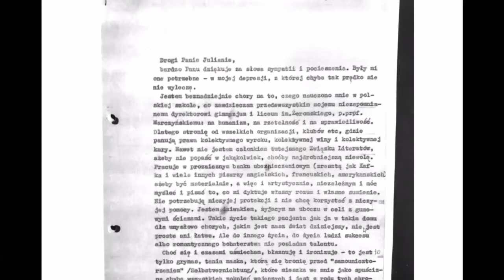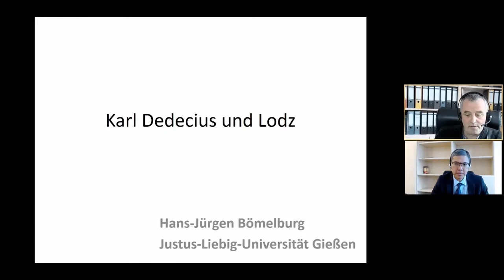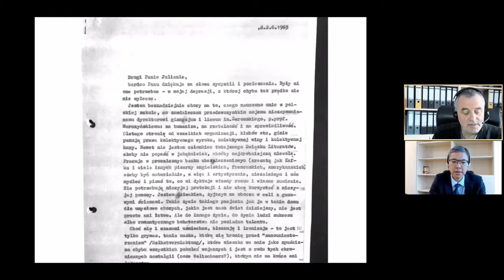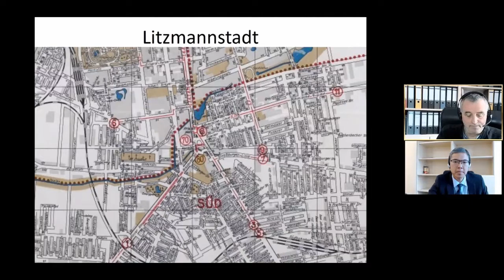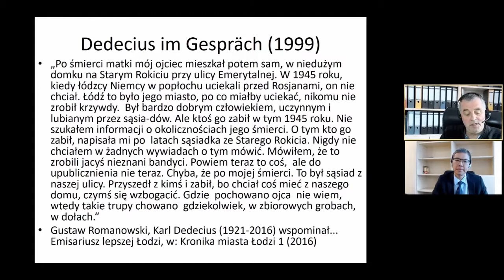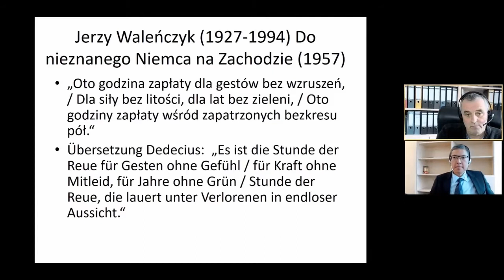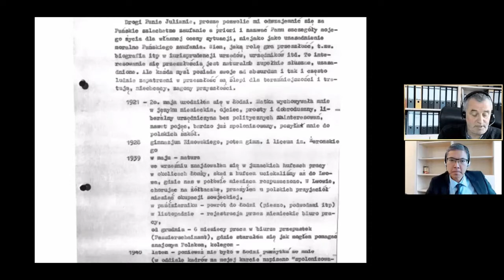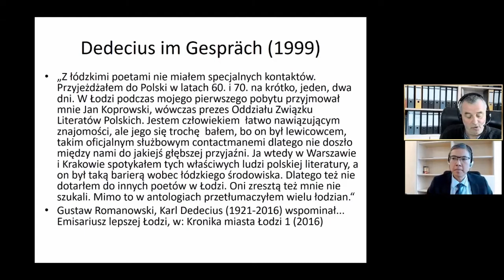Sympozjum z okazji 100-lecia Karla Dedeciusa. Panel 1: Karl Dedecius i Łódź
Międzynarodowe sympozjum z udziałem laureatów nagrody im. K. Dedeciusa.
Organizator: Niemiecki Instytut Spraw Polskich (Darmstadt)Panel 1: Karl Dedecius i Łódź.
Prof. Hans-Jürgen Bömelburg (Giessen).
Prof. Winson Chu (Milwaukee/München).
Tłumaczenie: Karolina Golimowska, Agnieszka Grzybkowska
Mit freundlicher Unterstützung der Robert Bosch Stiftung